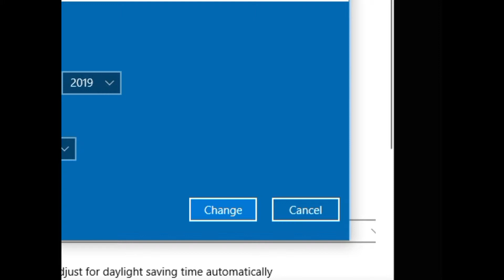Emprilla's Big Debut - EMU Gaming - PART 43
Be sure to check out our friends over at The Caps!